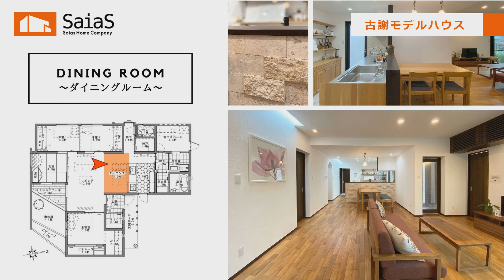古謝モデル紹介part2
皆様こんにちは。サイアスホームです。
本日ご紹介するのは、特に子育て世代の皆様にご参考にしていただける、平屋の住宅【古謝モデルハウス】です。
床面積28坪とコンパクトながら、4つのお部屋と充分な収納スペースがあります。広く感じられる工夫がたくさんありますので、ぜひ注目してご覧下さい。

私たちは、無垢フローリング、漆喰（しっくい）、炭化コルク断熱材など、体に優しい自然素材を使った、家族みんなが安心して住める家づくりをしています。

まずは、空気の違いと素材の違いを感じてください。